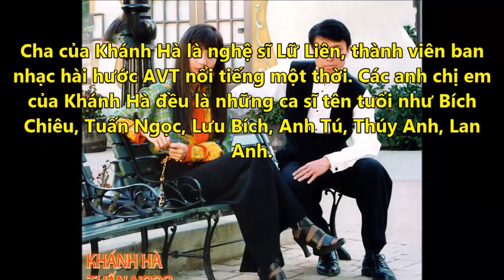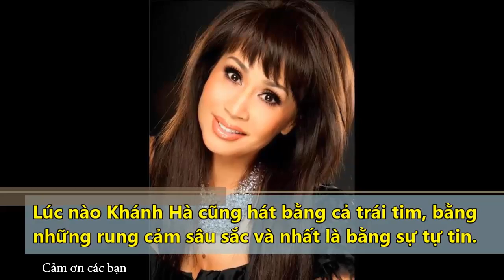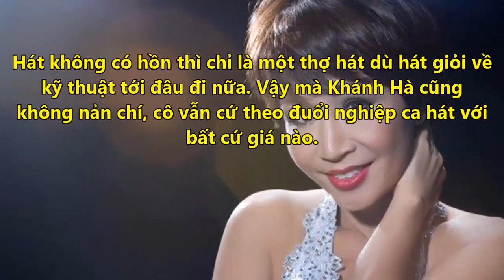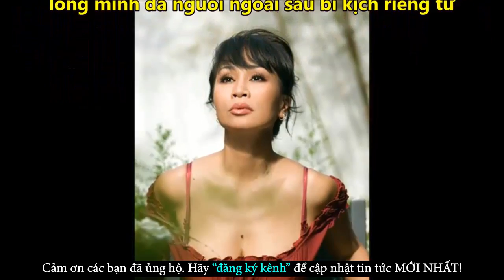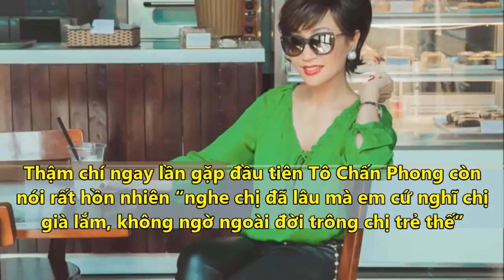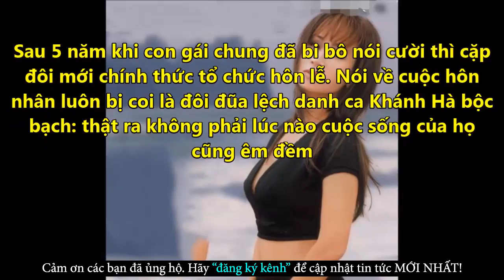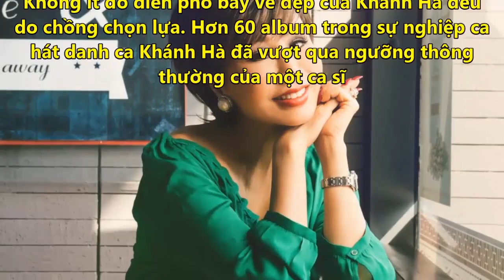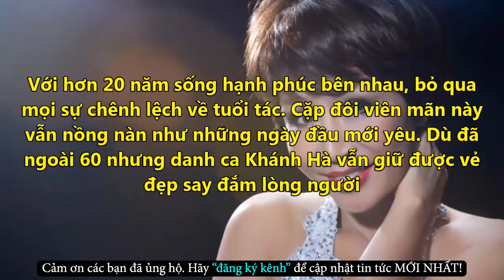Danh Ca Khánh Hà Và Cuộc Sống Bất Ngờ Bên Phi Công Trẻ Kém 20 Tuổi - Tin Tức Online Mới Nhất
✪ Click để xem những Tin Tức Online HOT Mới Nhất tại